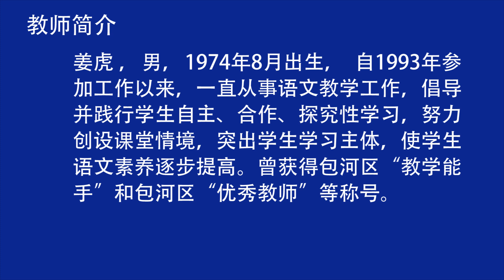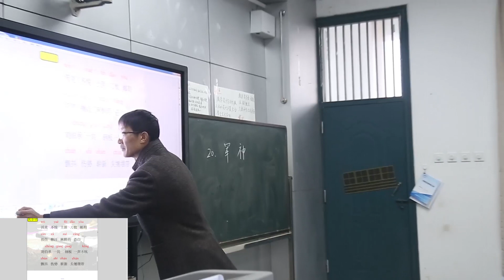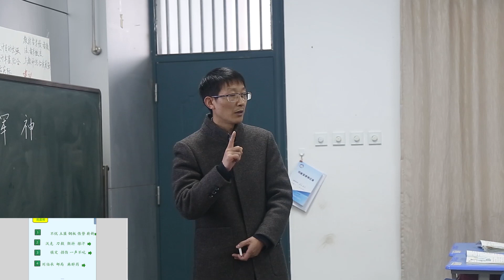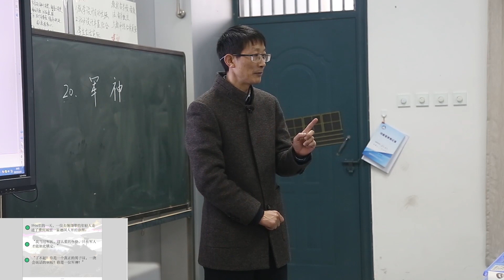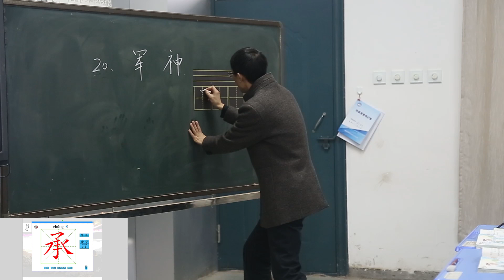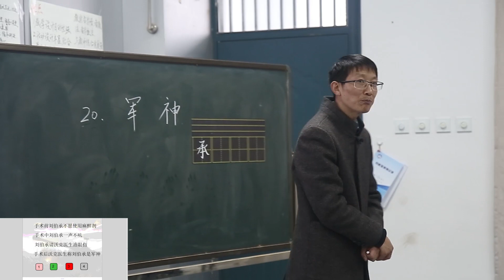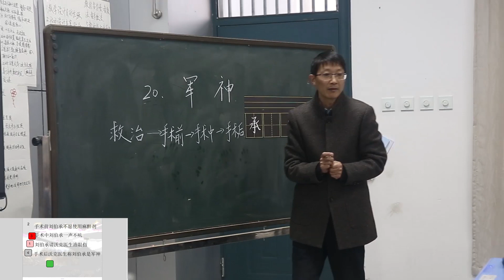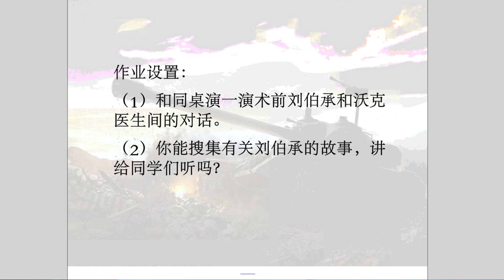小学语文《军神》